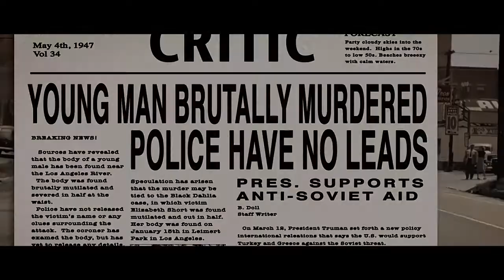Unsolved - Trailer B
Unsolved is a film noir about two female police detectives investigating a brutal murder of an aspiring actor in 1947 Los Angeles.

Written and Directed by Julia Camara
Produced by Sarah Lynn Dawson, Maieka Saint-Albin, Julia Camara and Tim Aldridge
Director of Photography Tim Aldridge

Starring: Sarah Lynn Dawson - Devon Ogden - T'Keyah Crystal Keymah - Lane Compton - Tre Moye - Branca Ferrazo
- Patricia Garcia - Angela Gollan - Lex Shontz - Andres Hernandez-Michel